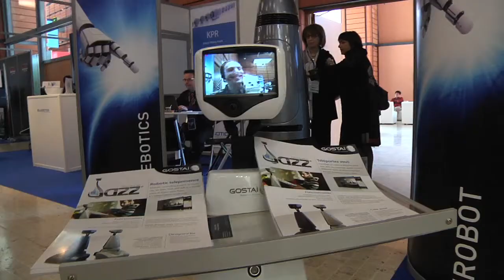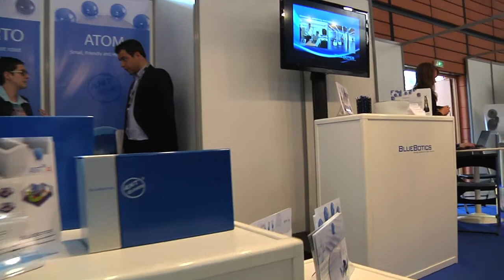Téléprésence : les robots font-ils peur ?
Économiques, utiles, performants... Les robots de télé-présence constituent des aides précieuses au travail des salariés.